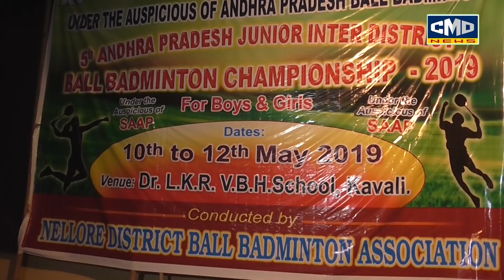కావలి విశ్వోదయ క్యాంప్ ఫైర్లో డ్యాన్స్ లో అదరగొట్టిన స్టూడెంట్స్